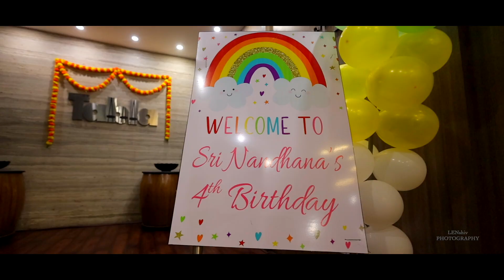Sri Nandhana's 4th Birthday Cinematic Promo